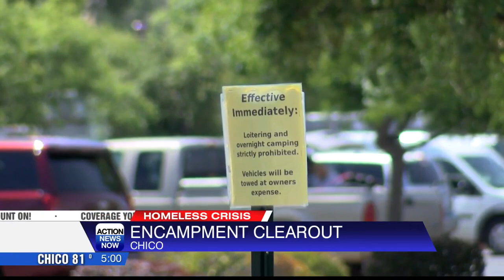Homeless people living out of RVs don't know where to move next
The City of Chico is starting to clear tent encampments and give notices to people illegally parked or who have unregistered vehicles.